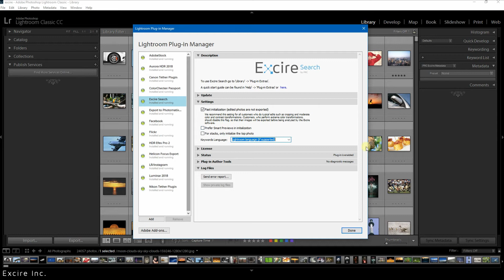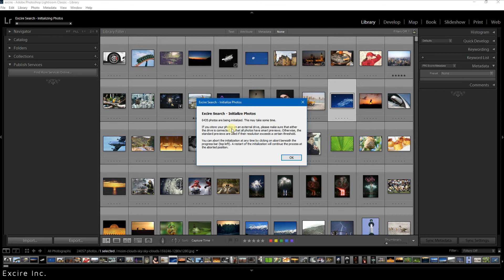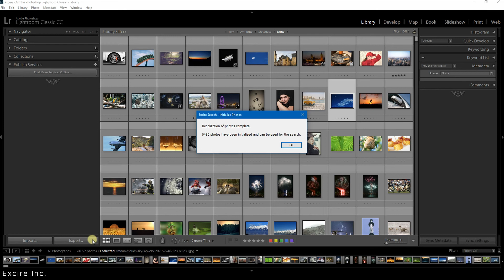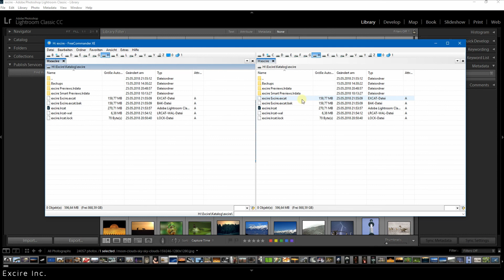02 - Excire Search Lr Tutorial: Initialisieren eines Lightroom Kataloges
Mit Excire Search den eigenen Lightroom Katalog initialisieren.